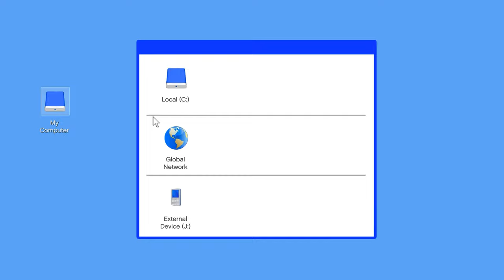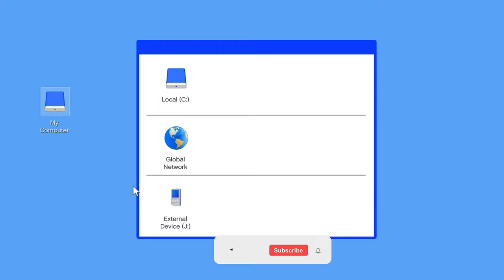FRANKLIN COLLECTING $100,000,000 WORTH OF BIKES IN 20 MIN IN GTA5